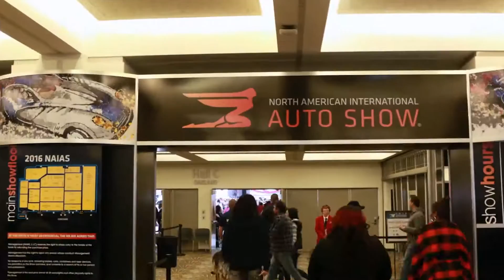OD: North American International Auto Show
Join us.